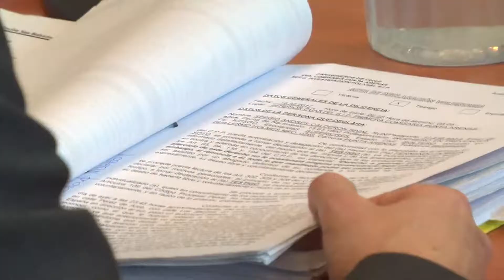TRÁFICO DE DROGAS